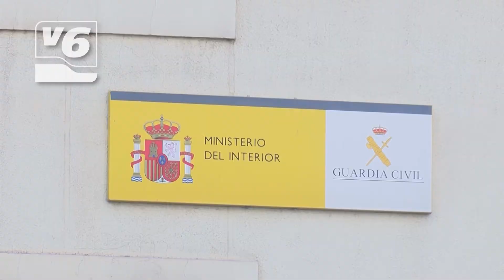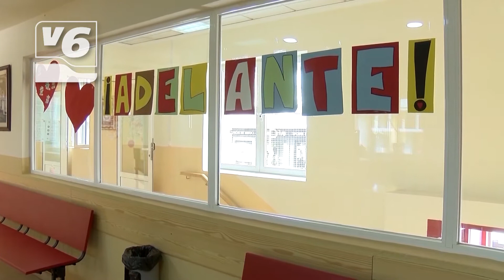BREVES | El jardín botánico de C-LM abre sus puertas en fin de semana